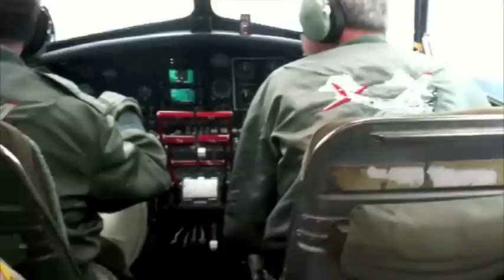Aluminum Overcast B-17 Flying Fortress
Kevin & melody took flight today on a WWII era bomber along with Lyle Ahrens from KOTI-TV and Klamath County Sheriff Tim Evinger.  What an incredible experience!